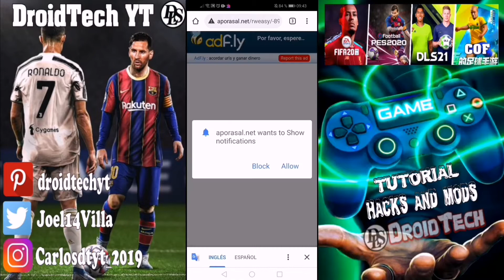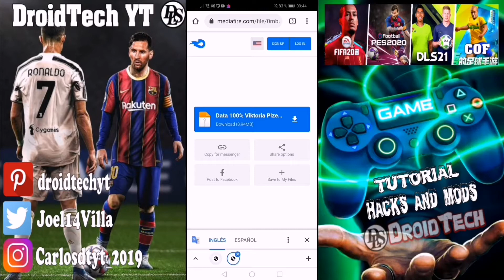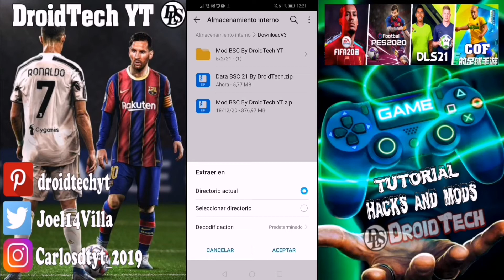Plantilla de Independiente del Valle 2021 [Dream League Soccer 19] Actualizado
Hola cracks bienvenidos a un video más. En esta ocasión les traigo la plantilla actualizada del (Club de Alto Rendimiento Especializado Independiente del Valle) para Dream League Soccer 19. Tu apoyo me motiva a seguir creando más contenido 🙌🏻💪🏻

Plantilla Hecha 100% por DroidTech YT.
Este video no puede ser resubido si quieres compartir mi plantilla usa mis enlaces y dar los créditos correspondientes.🛡️🚫

Si te gusta mi contenido y tienes la posibilidad de ayudarme con una donación te estaría muy agradecido.

Desglose y Detalles del Video:
00:00 Intro y Detalles de la Plantilla
01:26 GamePlay
04:50 Descarga e Instalación de Plantilla

Música Créditos:
Cell3Xo
EDM For You

Lα cσpiα dε εstε vidεσ, sεяα dεnunciαdα. Tσdσs lσs Dεяεcнσs Rεsεяvαdσs.